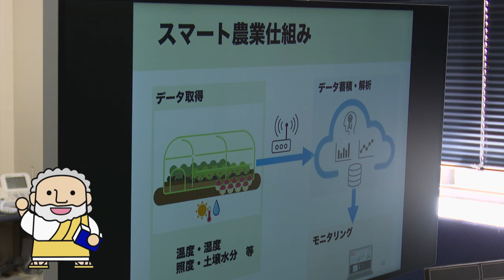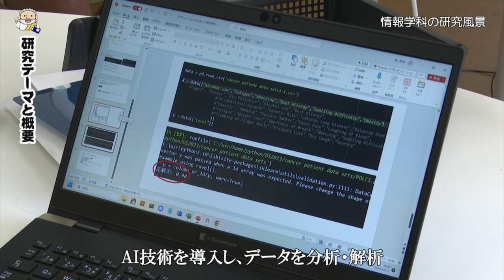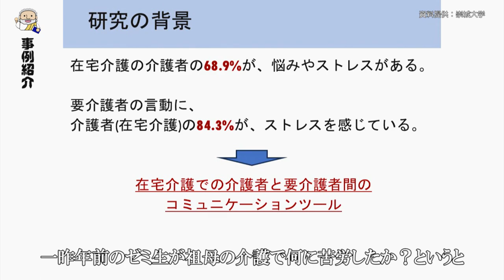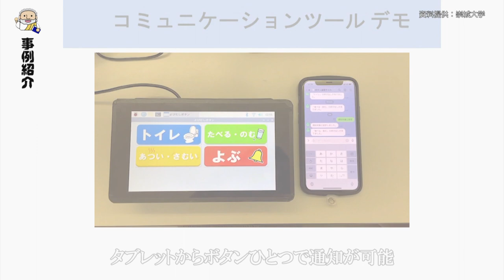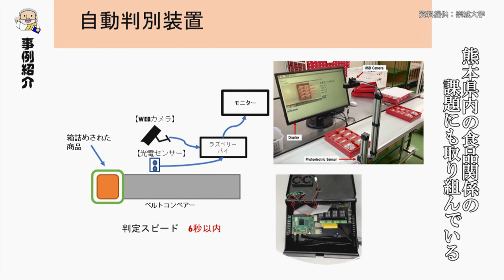情報学科 亜原理先生 【J:COM「フィロソフィアの扉」】74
第74回放送は情報学科の亜原理有准教授が登場。
IoTやAIを利用して社会問題を解決する研究を紹介します。